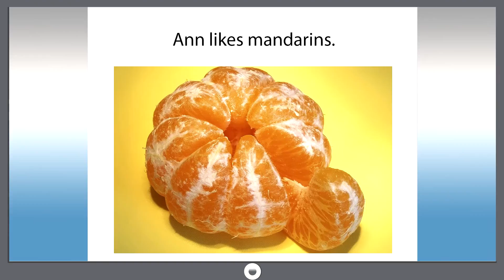Smart dict 513